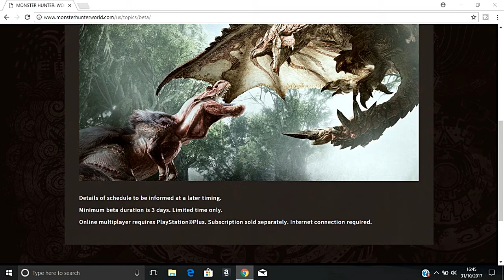Monster Hunter World Open Beta PlayStation Exclusive 2017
PS Plus subscribers can play the Monster Hunter Worlds beta in December

During Sony's Paris Games Week Media Showcase, it was revealed that Monster Hunter World would get a PS4 beta in December.

Launching on December 9, the Monster Hunter: World beta will be available exclusively to PlayStation Plus subscribers.

"Monster Hunter: World is rapidly approaching its release, bringing you the thrill of the hunt even sooner with the online beta for PS4 coming up in December, exclusively to PlayStation Plus users!" reads a Sony blog post.

"From 9th December to 12th December, you and up to three friends can start getting your feet wet in the dangerous new world."

MONSTER Hunter World is coming to PS4 and Xbox One in early 2018, while a PC release is on the cards for later on next year.

The Monster Hunter World beta will take place in the Ancient Forest and the Wildspire Waste, as players hunt various beasts.

Players will also be able to try 14 different weapons, not to mention various healing, buffing and trapping items.

In the beta, you’ll be tasked with hunting a Great Jagras and an Anjanath in the Ancient Forest, and a Barroth in the Wildspire Waste.

While these are your main quest targets, be sure to always be on the lookout for other deadly monsters roaming each ecosystem.

As well as the 14 unique weapon types, you will also be equipped with a variety of new Mantles to try out, a full stock of healing, buffing and trapping items, and one of the most powerful tools introduced in Monster Hunter: World: the environment itself !

Gaming Content from the Stush Gaming Team.